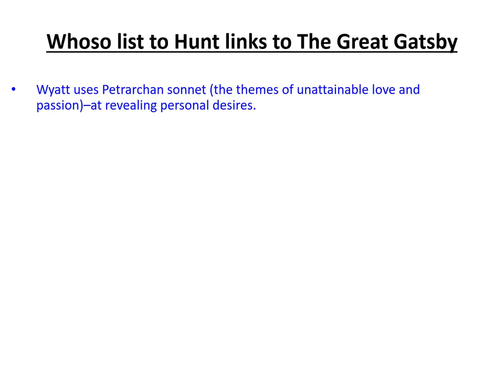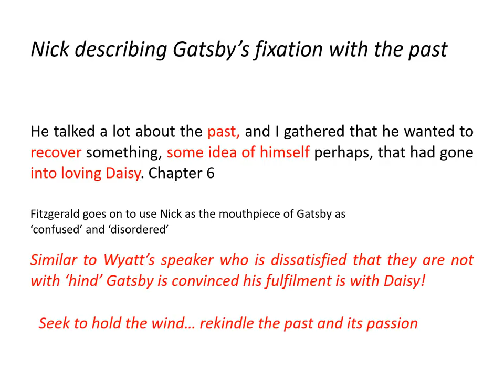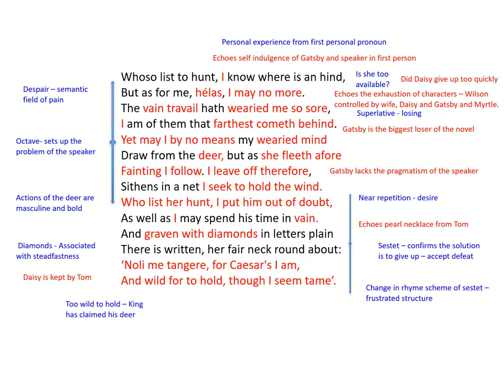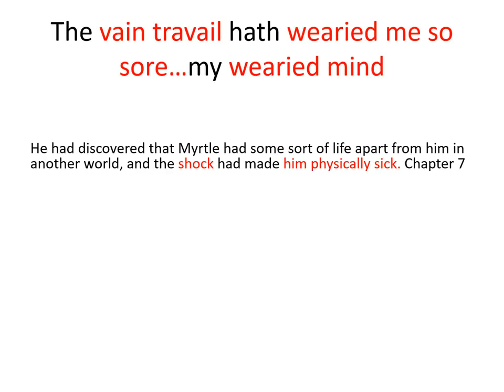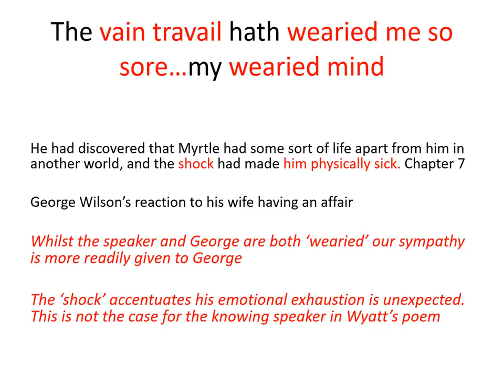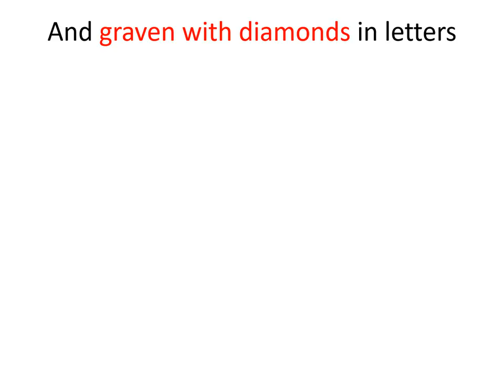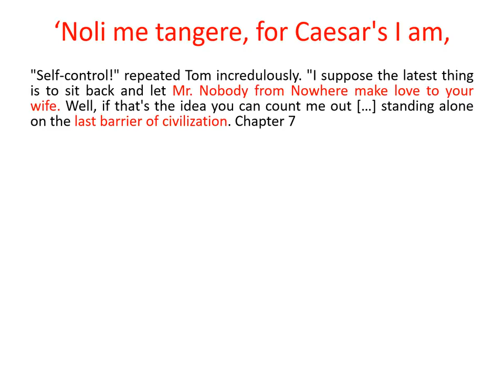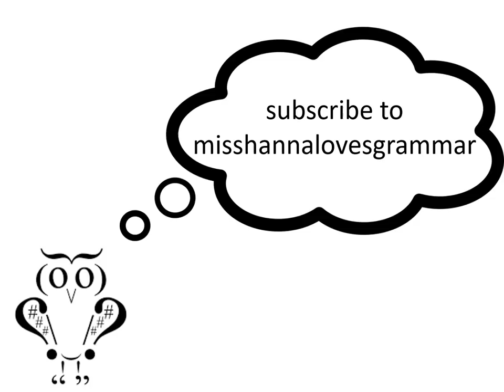Whoso List to Hunt vs Great Gatsby Comparative Analysis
This video offers comparative analysis for AQA A A2 Paper 1and comments on Love Through the Ages.